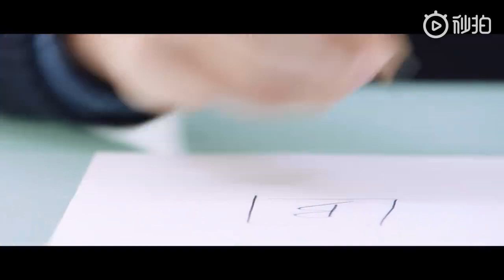【HuGe】 【胡歌】2018.11.14 东方航空广告完整版